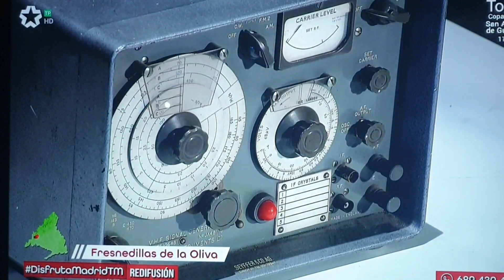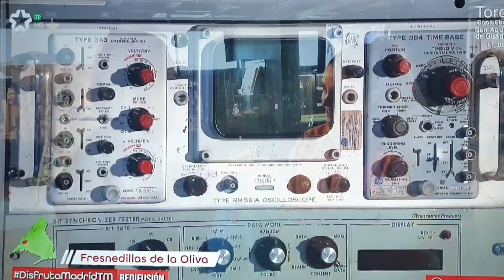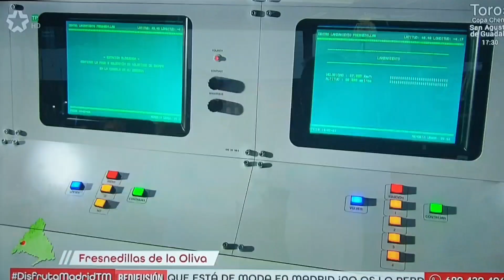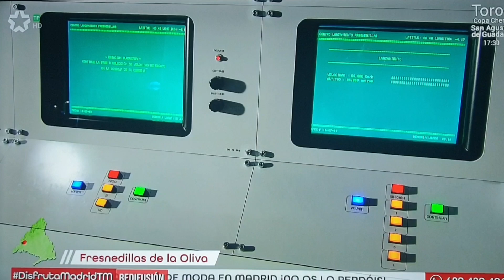Museo Lunar_Disfruta Madrid_ Telemadrid